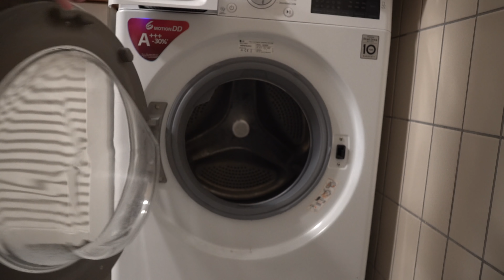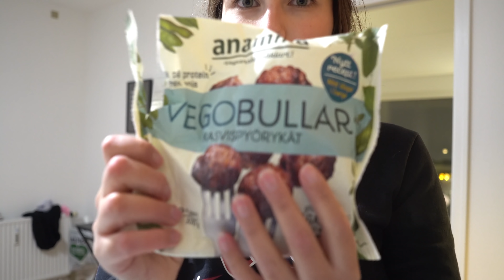EN SNAK OM MOTIVATION OG SUKKERTRANG | VLOGMAS#20